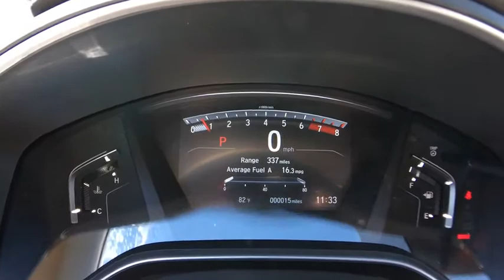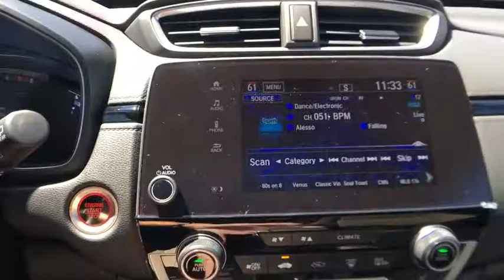2018 Honda CR-V Aurora, Denver, Highland Ranch, Parker, Centennial, CO 39070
2018 Honda CR-V